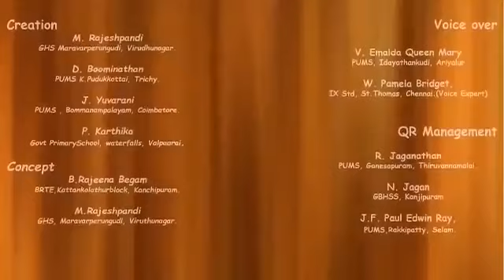English 1std hello song